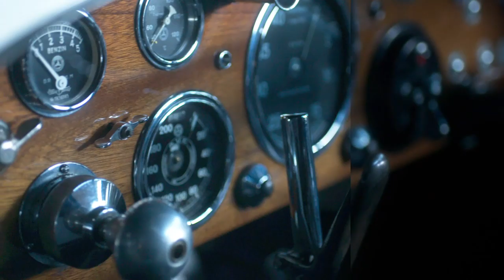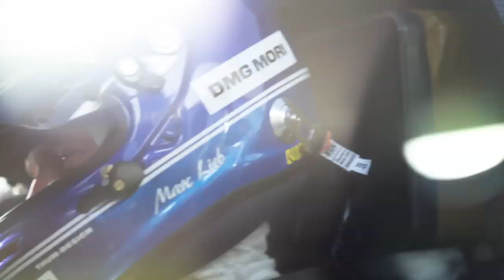Gran Turismo®SPORT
Opening to Gran Turismo SPORT